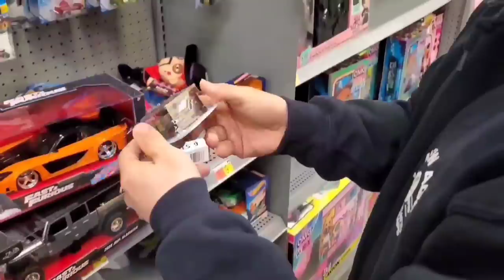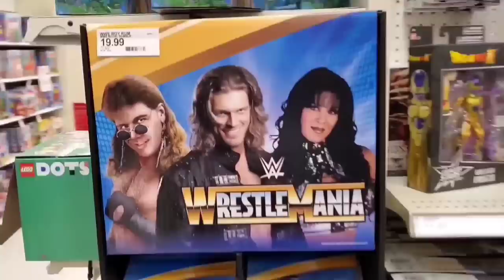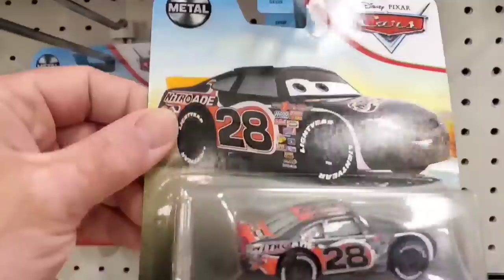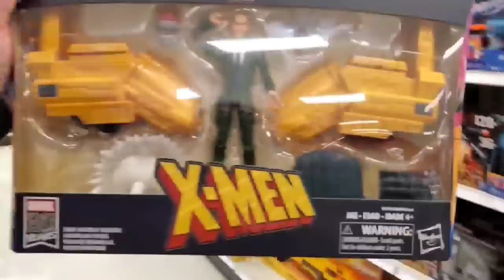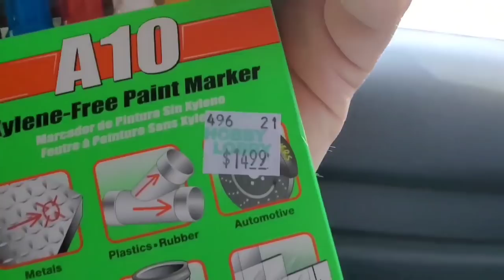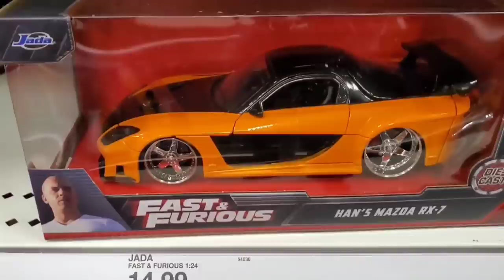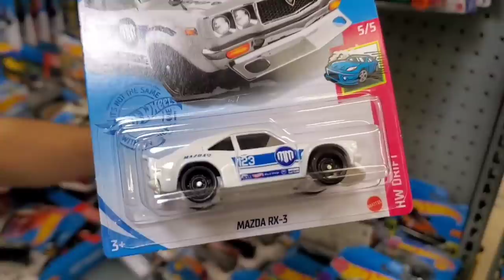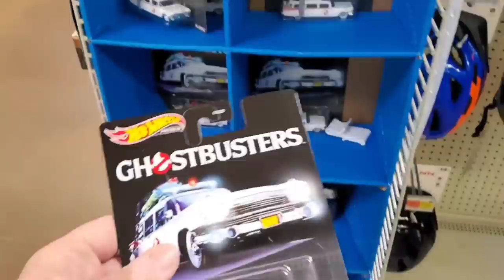The Shelf Flippers #16 | Rare Toys found Under shelves | Hidden toys found | Toy hunting Hot wheels